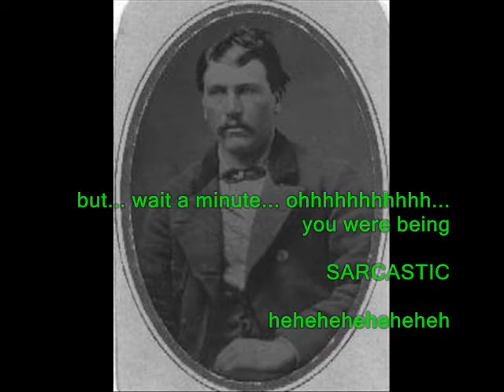Re: Embracing Criticism IV: A New Approach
from the SILENT opinion of a media whore